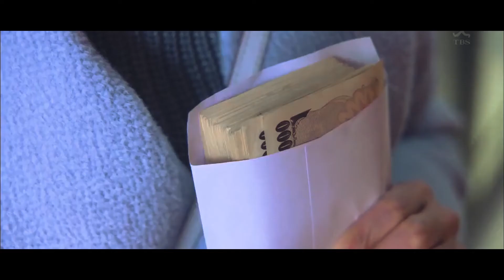5 Drama Jepang FUKADA KYOKO Paling THE BEST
Fukada Kyoko kalo di per-idolan di panggil Fukakyon, lumayan artist lawas juga nih. Drama-dramanya banyak banget. Udah dari tahun 1998 main drama jadi Pemeran Utama.

Nah. di video ini adalah drama Fukada Kyoko yang menurut saya paling The Best!

Temen-temen udah ada yg nonton ??? Atau nonton drama Fukada Kyoko yang lainnya ? Komen di bawah ~

深田恭子おススメドラマ